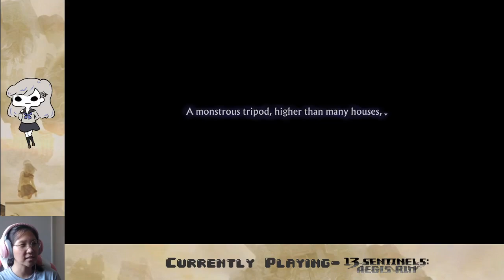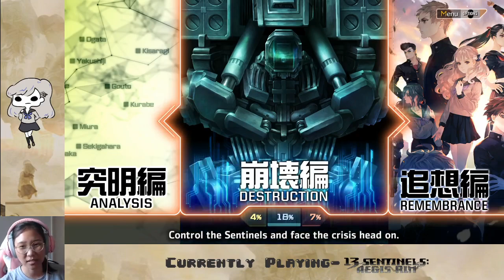Ep. 01- It's finally here!! | 13 Sentinels: Aegis Rim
I've been waiting so long for this! ^0^

Stay toasty :)